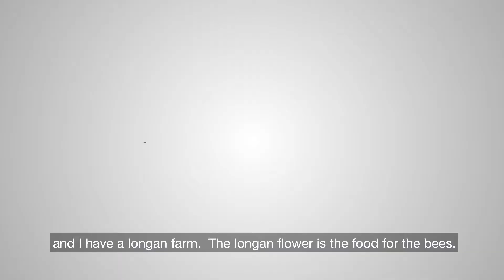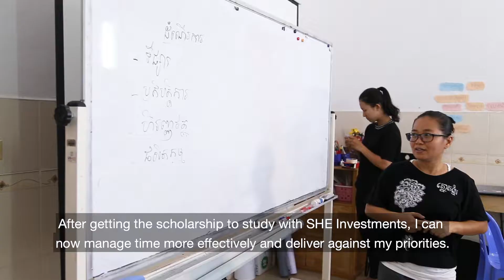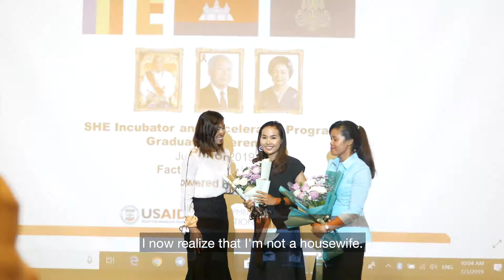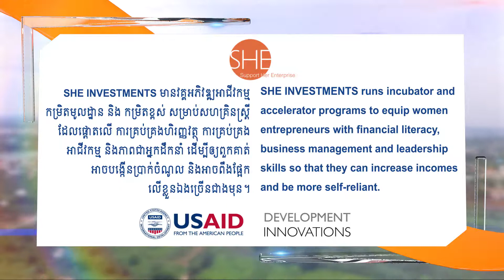Awesome Entrepreneur: Tan Sreypov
Sreypov runs a coffee farm, 2 cafes, and a honey business.  She graduated from the SHE Accelerator Program in 2019.

This video was created by Development Innovations in Cambodia in 2019, and funded by USAID.